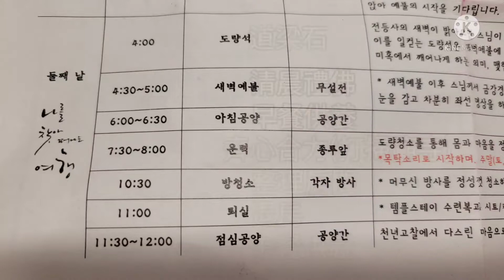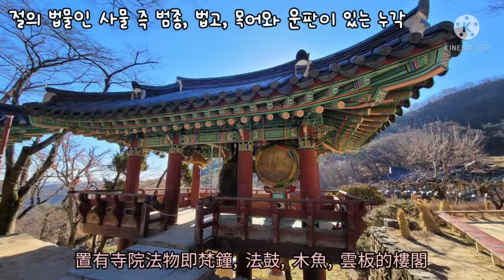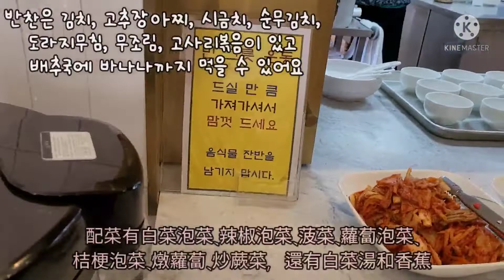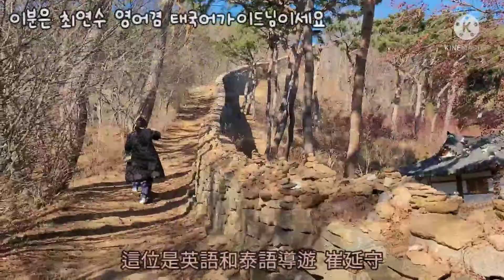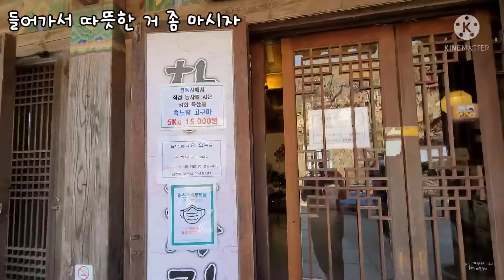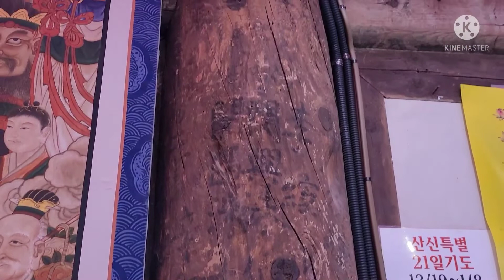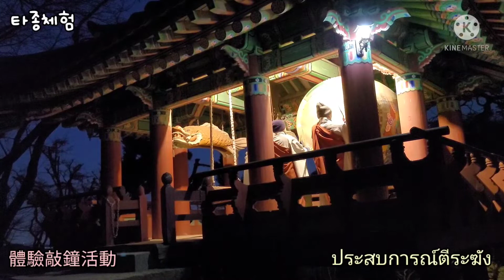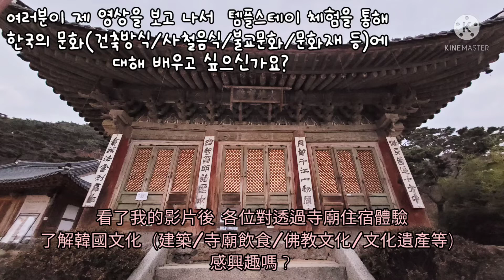ประสบการณ์วัดในวัดจอนดึง เกาหลี 템플스테이 韓國廟宇體驗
ขอบคุณครูNatที่ช่วยแก้ไขเนื้อหา

สองวันหนึ่งคืน  ประสบการณ์วัดในวัดจอนดึง
เดินประมาณ 3 นาทีจากที่จอดรถทางทิศใต้  ก็จะถึงประตูทิศใต้
เมื่อเรามาที่วัดในเกาหลี ก็จะพบเจดีย์หินเล็กๆ อยู่ริมถนนเสมอ
มีต้นไม้มากมายที่มีอายุมากกว่า 300 ปี
เทศกาลทงจีกำลังจะมาถึงในไม่ช้านี้ หรือเปล่า?   มีการแขวนโคมไฟตามกิ่งไม้ เพื่อเพิ่มบรรยากาศ
ไปสำนักงานวัดกันก่อน! เจ้าหน้าที่อธิบายกำหนดการและข้อควรระวังให้อึยซุนอย่างละเอียด
Day 1
เรียนรู้แผนผังและกฎระเบียบของวัด
ทานอาหารเย็น
ประสบการณ์ตีระฆัง
สวดมนต์ไหว้พระตอนเย็น
Day2
การตื่นนอน
สวดมนต์ไหว้พระตอนเช้า
ทานอาหารเช้า
ทำงานร่วมกัน (ทำความสะอาดวัดด้วยกัน)
จัดห้องให้เรียบร้อย
เช็คเอาท์
ทานอาหารเที่ยง
เนื่องจากโควิด 19  ปัจจุบันไม่มีกิจกรรมที่ทำร่วมกัน เช่นดื่มชากับพระ พับกระดาษดอกบัว
ดังนั้นอึยซุนจึงสามารถเลือกเข้าร่วมกิจกรรมตามตารางเวลาได้ตามความต้องการ
อึยซุนตัดสินใจที่จะไปตามตารางวันนี้!
ใส่เสื้อผ้าก่อน!
มาดูห้องที่อึยซุนพักวันนี้กัน
มีโคมไฟ กาต้มน้ำไฟฟ้า และหนังสืออยู่บนโต๊ะเล็กๆ
ภายในมีห้องน้ำ ห้องเปลี่ยนเสื้อผ้า และชั้นวางของด้านใน
มีไดร์เป่าผมด้วย! มียาสีฟัน สบู่ แชมพู ครีมนวด ในห้องน้ำ
เพียงนำแปรงสีฟันและผ้าเช็ดตัวมาเอง
ก็เลยต้องปูผ้าฝ้ายเพิ่มอีกชั้นหนึ่งบนหมอน ผ้าปูที่นอน และผ้านวมก่อน
งั้นก็ไปเดินเล่นกัน!
ต้นไม้อายุกว่า 400 ปี
เขียนข้อความขอสิ่งที่ปรารถนาไว้ที่เชือกนี้ และมันจะส่งถึงพระพุทธเจ้า
ศาลาที่มีพุทธวัตถุมี 4 อย่าง ซึ่งเป็นเครื่องดนตรีสำคัญ ได้แก่ ระฆัง กลอง ปลาที่ทำด้วยไม้ และ กระดานรูปเมฆ
แน่นอน อึยซุนสวดอ้อนวอนให้ครอบครัวก่อน!
วัดจอนดึงเป็นวัดที่มีประวัติศาสตร์ยาวนาน
วัดจอนดึงตั้งชื่อตามพระมเหสีของกษัตริย์ชุงยอลในสมัยโครยอ
โคมหยกที่ได้รับบริจาคจากพระมเหสีจองฮัว
ถ้าทุกคนมาเที่ยวที่เกาหลีหลังจากโควิด ให้อึยซุนแนะนำประวัติศาสตร์ของวัดอย่างละเอียด!
นี่คือวัดมูซอล เป็นสถานที่สักการะพระพุทธเจ้า
ทันทีที่เข้าประตูก็รู้สึกเหมือนอยู่ในหอศิลป์
จะเห็นพระพุทธเจ้าองค์สีขาวเหมือนประติมากรรมกรีก
ข้างนอกดูเหมือนพิพิธภัณฑ์ศิลปะสมัยใหม่ที่สวยงามหรือไม่?
เที่ยงแล้ว ไปกินข้าวกันก่อน!
มีข้าวหลายอย่าง เช่น ข้าวขาว ข้าวหุงธัญพืช
เครื่องเคียง ได้แก่ กิมจิผักกาดขาว กิมจิพริก ผักโขม กิมจิหัวไชเท้า
กิมจิดอกเบลล์ หัวไชเท้าตุ๋น ผัดผักบุ้ง ซุปผักกาดขาวและกล้วย
มีเครื่องกรอกน้ำให้ดื่มด้วย ว้าว ร้านอาหารกว้างขวางมาก!
อึยซุนขาดโปรตีนในอาหารไม่ได้...
โชคดีที่เต้าหู้ตุ๋นเพิ่งมา
แต่อายก็กินแค่ 4 ชิ้น
กินเสร็จแล้วต้องล้างจานของตัวเองด้วย!
อึยซุนเจอแมวแล้ว! มันน่ารักมาก! อึยซุนเรียกมันมา มันก็มา
เดินไปตามกำแพงเมืองกันเถอะ นี่คือประตูทิศใต้
ไปที่นั่นแล้วก็จะถึงประตูตะวันออก
บันไดชันกว่าที่คิด
ผ่านประตูทิศตะวันออกลองเดินต่ออีกหน่อย
นี่คือไกด์นำเที่ยวภาษาอังกฤษและภาษาไทย ชเวยอนซู
บันไดจะชันกว่าเมื่อกี้...
ขึ้นเขาดีกว่า สวยแล้วก็วิวยิ่งสวย
หลังจากลงจากเขาแล้ว อึยซุนก็มาที่โรงน้ำชาในวัดบนภูเขาที่เรียกว่า จุกลีมดาวอน
เพราะอากาศหนาว สระน้ำจึงกลายเป็นน้ำแข็ง
ไปดื่มน้ำชาร้อนกัน!
บรรยากาศดีมาก!
สั่งชาพุทราจีนมา กลิ่นหอม
มันเทศตากแห้งนี้เป็นมันเทศที่ปลูกในวัด แล้วเอาไปตากแห้ง
ไปที่ศาลาใหญ่กันต่อไป!
ศาลาชื่อ แทอุนจอน เป็นศาลาหลัก ถูกสร้างขึ้นใหม่ในปี 1621 โดย กษัตริย์ กวางแห แห่งราชวงศ์โชซอน
พระพุทธรูปสามองค์แห่งศากยมุนีประดิษฐานอยู่ในศาลาแทอุนจอน
ฝ้าเพดานมีลวดลายสวยงามและสีสันสดใส
บล็อกไม้ที่ถูกสลักคำสอนพระไตรปิฎกก็เก็บไว้ที่นี่เช่นกัน
ศาลาแทอุนจอนของวัดจองดึง ศาลาพระพุทธรูปที่คนเกาหลีจะมาไหว้ขอให้สุขภาพแข็งแรง และระฆัง สามอย่างนี้เป็นสมบัติของชาติ
กินอาหารเย็นในเวลา 17.00 น.
ก่อนจะไปตีระฆัง ให้รีบไปขอพรที่ศาลาซามซองกัก สิ่งที่ขอจะสมปรารถนา
ในฤดูหนาวท้องฟ้ามืดเร็ว
เสียงระฆังดัง ตาอึยซุนแล้ว
กิจกรรมสุดท้ายของวันนี้คือการสวดมนต์ไหว้พระ
เข้านอน...ต้องเข้านอนแต่หัวค่ำเพื่อจะไปร่วมสวดมนต์ไหว้พระตอนเช้าของพรุ่งนี้
Day 2
เมื่ออึยซุนตื่นนอนก็เลยเวลาสวดมนต์ไหว้พระและกินอาหารเช้าไปแล้ว
อึยซุนเป็นมนุษย์จริงๆ!
พระอาทิตย์ขึ้น ท้องฟ้าปกคลุมไปด้วยเมฆ จึงมองไม่เห็นพระอาทิตย์แต่ก็ยังสวยงาม
2 วัน 1 คืน ได้ใกล้ชิดธรรมชาติและกินอาหารสุขภาพ
ทำให้รู้สึกสุขภาพดีขึ้น
หลังจากดูวิดีโอของอึยซุนแล้ว ทุกคนก็
เรียนรู้เกี่ยวกับวัดและวัฒนธรรมเกาหลี (สถาปัตยกรรม/อาหารในวัด/วัฒนธรรมทางพุทธศาสนา/มรดกทางวัฒนธรรม ฯลฯ)
คุณสนใจมาเที่ยวเกาหลีไหมคะ?
เกาหลียินดีต้อนรับทุกคนค่ะ
ไกด์นำเที่ยว ชเวยอนซู (ภาษา อังกฤษ/ไทย)
ไกด์นำเที่ยว ฮวังอึยซุน (ภาษา จีน/ไทย)